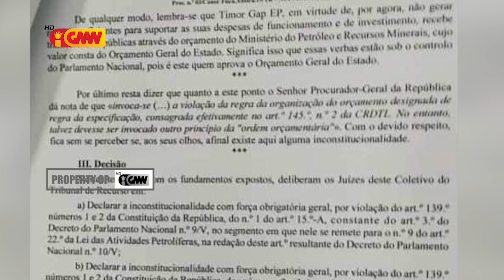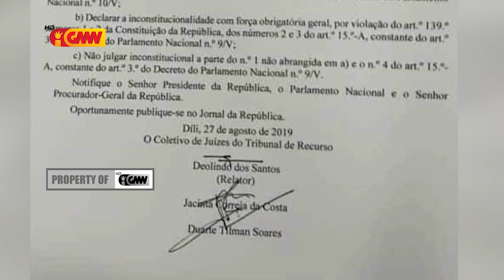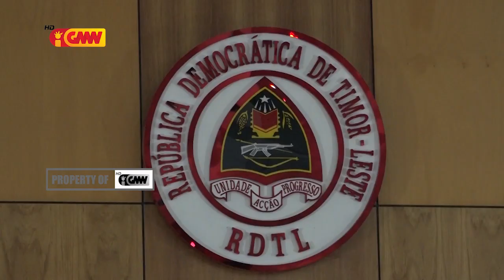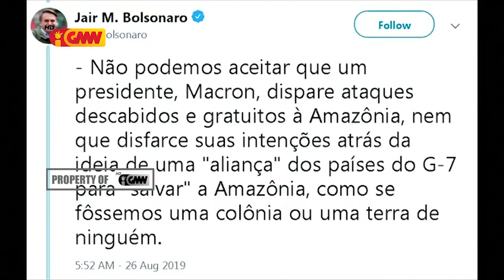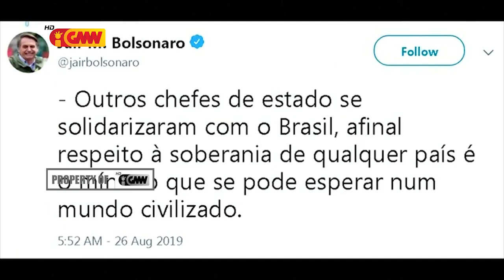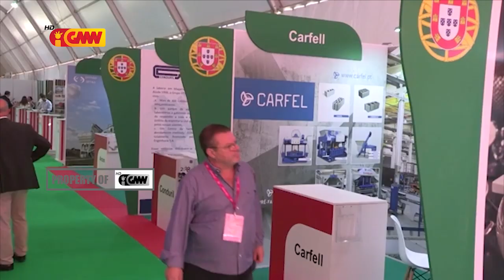CPLP na GMN edição 29 de Augosto de 2019